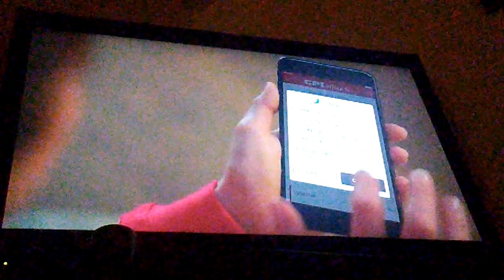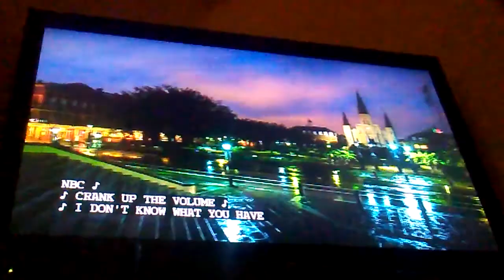December 2, 2017